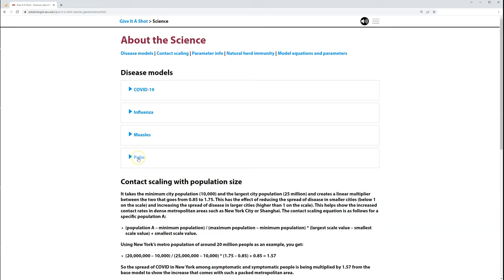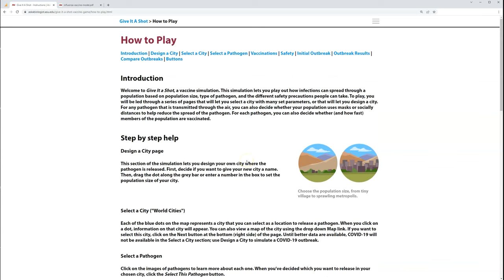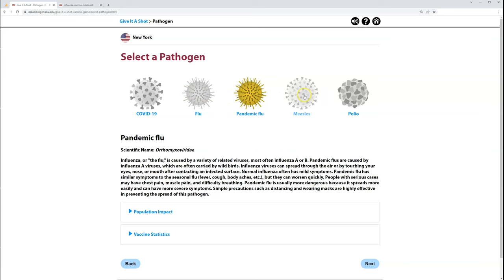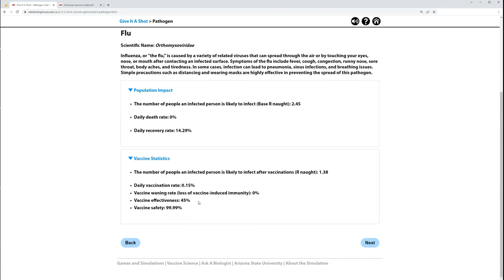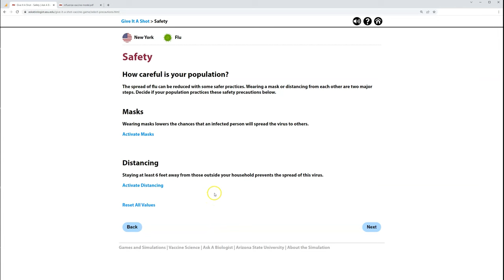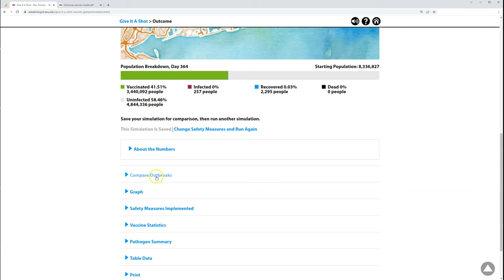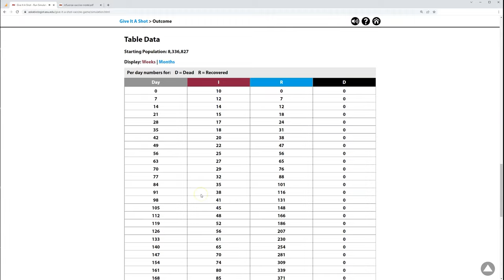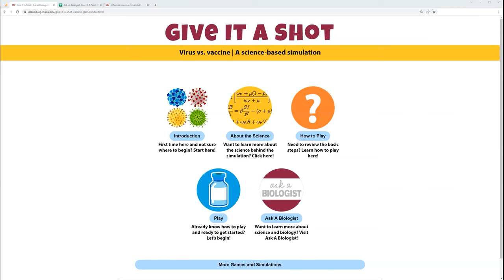Give It A Shot - Vaccine Game Simulation - Introduction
This video introduces Give It A Shot, a vaccine game simulation used to experiment with multiple known pathogens. Players can select COVID, Influenza, Measles, or Polio and then run experiments using different amounts of safety precautions and vaccination rates. There is also a stand-alone game for COVID that you can play. The link to COVIDsim game introduction video is

00:00 - Overview
00:30 - Science behind the game
01:00 - Math used in the game
01:49 - How to play the game
02:57 - Play the game [World Cities]
09:16 - Compare outbreaks
10:34 - Collecting data - Experiments